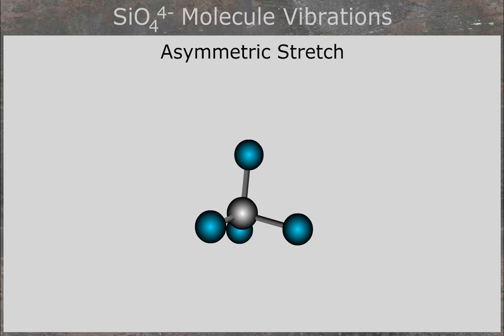SiO4 Asymmetric Stretch